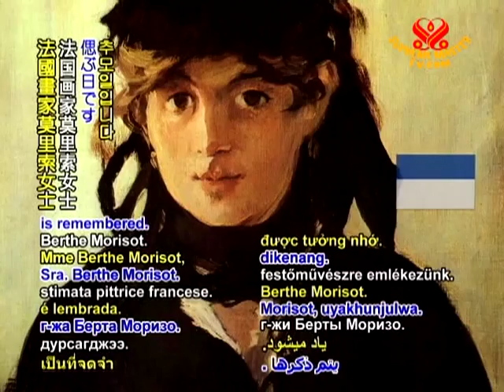TODAY IN HISTORY - French painter, Ms. Berthe Morisot, remembered - 2 Mar 2011